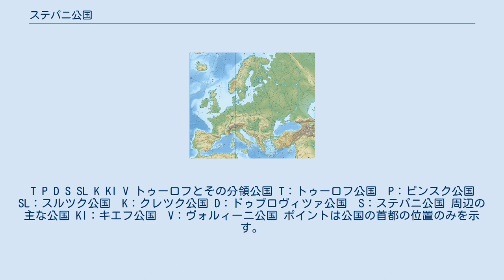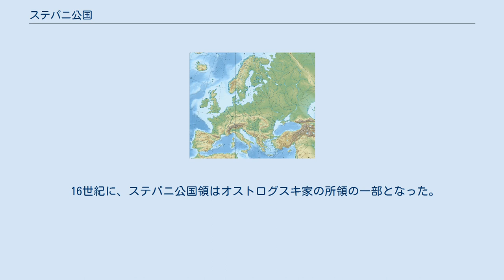ステパニ公国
T P D S SL K KI V トゥーロフとその分領公国 T：トゥーロフ公国　P：ピンスク公国 SL：スルツク公国　K：クレツク公国 D：ドゥブロヴィツァ公国　S：ステパニ公国 周辺の主な公国 KI：キエフ公国　V：ヴォルィーニ公国 ポイントは公国の首都の位置のみを示す。
国境線は2014年現在。
 ステパニ公国（ロシア語: Степаньское княжество）は、ホルィニ川左岸の都市ステパニ（現ウクライナリウネ州の都市型集落）を首都として成立した、トゥーロフ・ピンスク公国の分領公国である。
 ステパニ公国は13世紀にトゥーロフ・ピンスク公国から分離した。
統治者であるステパニ公に関する史料は非常に少ない。
史料上に最初に言及されるステパニ公であるロスチスラフは、断定はできないものの、トゥーロフ公グレプの子である可能性が高いとみなされている。
ただし数人の歴史家はピンスク公ロスチスラフと同一人物とみなしており、その場合トゥーロフ公スヴャトポルクの子となる。
 いずれにせよ、初代ステパニ公ロスチスラフは、ルーツク公イヴァンの死亡した後の1228年にチャルトリースクを占拠したものの、ガーリチ公ダニールによって追い払われている。
ロスチスラフの唯一の子であるグレプに対し、帝政ロシアの歴史家M.フムィロフ(ru)は、その妻をキエフ大公ロスチスラフの娘イズマラグダ（スマラグダ）と推定していた。
『イパーチー年代記』の1292年の頁には、グレプの子のイヴァンが死亡し、イヴァンの子のウラジーミルが公位を継いだことが記されているが、それ以降の長期に渡り、ステパニ公に関する消息は不明である。
 1387年に、ステパニ公セミョーンという人物が史料に現れるが、その出自は不明である。
ウクライナの歴史家L.ウォイトウィチは、セミョーンをイヴァンの子のウラジーミルの孫と推定しているが、ポーランドの歴史家Józef Wolff(ru)は、セミョーンはリトアニア・ゲディミナス朝出身者であり、ナリマンタスの孫のピンスク公ヴァシリーの子であると推定している。
 16世紀に、ステパニ公国領はオストログスキ家の所領の一部となった。
 ^ Славянская энциклопедия. Киевская Русь — Московия: в 2 т. / Автор-составитель В. В. Богуславский. — Т. 1. — С. 284. ^ Коган В.М., Домбровский-Шалагин В.И. Князь Рюрик и его потомки: Историко-генеалогический свод. — С. 578. ^ Рыжов К.(1998),p533 ^ a b Войтович Л.(2000) ^ Коган В.М., Домбровский-Шалагин В.И. Князь Рюрик и его потомки: Историко-генеалогический свод. — С. 361. ^ Нарбут А.Н. Генеалогия Белоруссии. Выпуск 2. — С. 79.